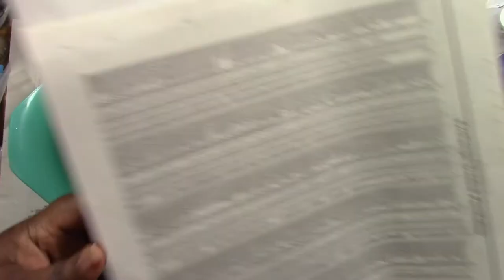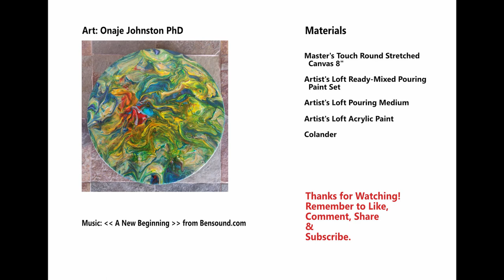Dragon | Colander Pour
Misadventures in Acrylic Pouring Episode 21: Colander pour on a round canvas. I am reminded of an abstract dragon. Using the Artist's Loft Ready-Mixed Pouring Paint.